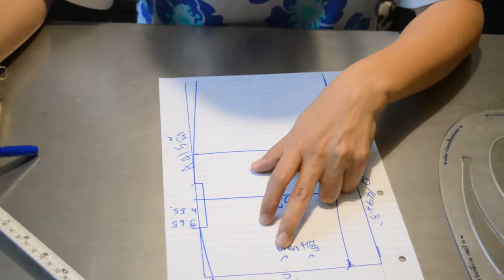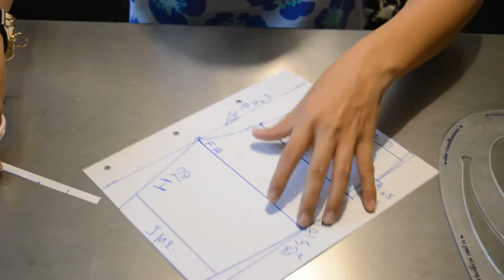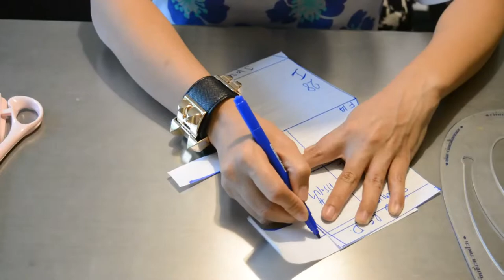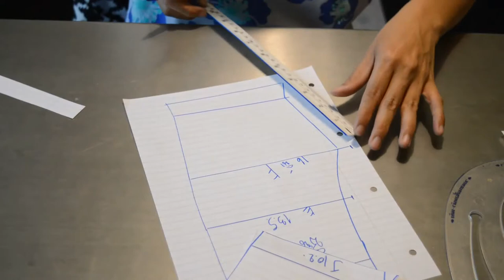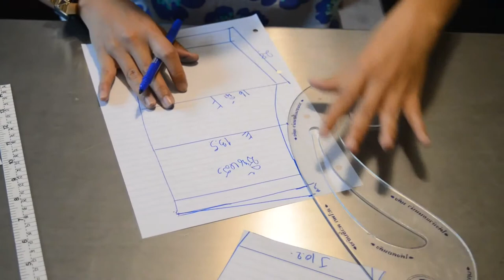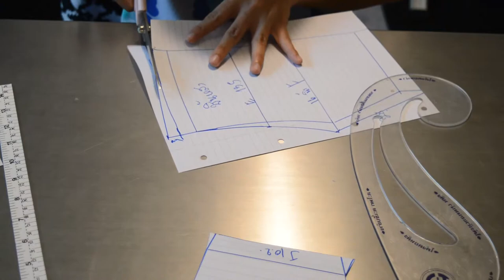long trousers pattern ง่ายๆใครๆก็เย็บได้ episode 1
Man's long trousers pattern and how to make trousers for man วีธีเย็บกางเกงผู้ชาย และ วิธีทำแพรทเทริน

!ขนาดของชิ้นหน้า( Front )

A ยาวข้าง 41.5 นิ้ว
B ความกว้างของปลายขาบนชิ้นหน้า 14.9 นิ้ว
C ความกว้างของขอบกางเกงด้านบน 12.2 นิ้ว
D ความสูงของขอบกางเกง 2.5 นิ้ว
E ความกว้างของสะโพก 13.2 นิ้ว
F ความสูงเป้าหน้า 14 นิ้ว
G ความสูงของขอบเอวถึงกระเป๋า 6.5 นิ้ว
H ความสูงของกระเป๋า 5.5 นิ้ว
I จากกระเป๋าลงมาข้างล่าง 28 นิ้ว
J ความกว้างของปลายขาด้านล่าง 10.2 นิ้ว

!ขนาดของชิ้นหลัง ( Back)
B ความกว้างของปลายบนชิ้นหลัง 16 นิ้ว
E ความกว้างของสะโพก 13.5 นิ้ว
F ความสูงเป้าหลัง 15 นิ้ว
G จากเป้าลงมาขาล่าง28 นิ้ว
H ความกว้างปลายขาด้านล่าง 11 นิ้ว

ตัดยาวเอว  34 นิ้ว แล้วแต่ขนาดเอวของเพื่อนๆเลยนะคะ
ขนาดยาง 1.5 นิ้ว

(อุปกรณ์ที่ต้องเตรียมพร้อม )

1 กระดาษทำ pattern
2 ผ้าที่ต้องใช่ตัดประมาณ 1 เมตรคะ
3 ไม้บรรทัดวงกลม+สายวัด
4 ปากกา
5 ด้ายเย็บผ้า
6 ไกรกรรตัดผ้า
7 ยางsize 1 นิ้ว
8 ตีนผีซิบด้านซ้ายมือ

เว็บไซต์ข้างล่างนี้เลยนะคะ สามารถเข้ามาเยี่ยมชมได้นะคะ

✌✌สู้สู้นะคะทุกคนน้องดามั่นใจว่าทุกคนทำได้ 👌👌
💬💬ท้ายสุดและสุดท้ายขอฝากช่องยูทูปด้วยนะคะ 👉อย่าลืมกดไลน์กดแชร์ให้ด้วยนะคะ 👈